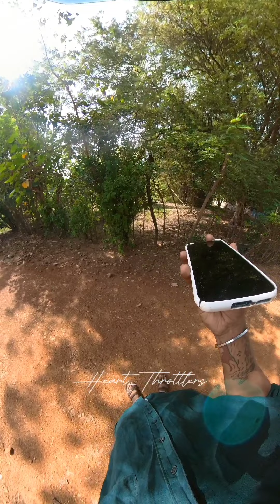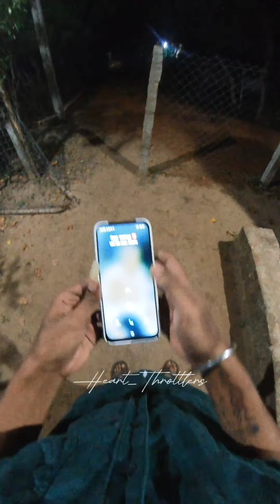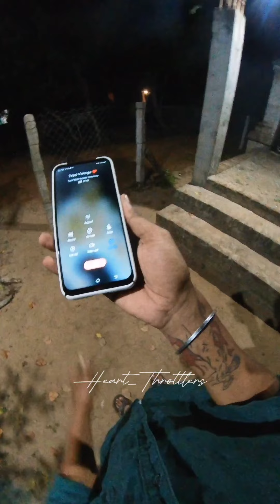🥺Yennaku Kadacha♥️Gift Neenga😍 | ♥️ Bestie girlfriend💕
நல்லதே நடக்கும்